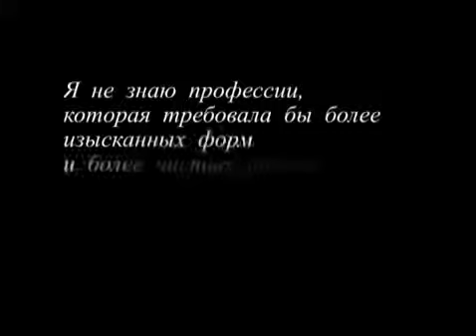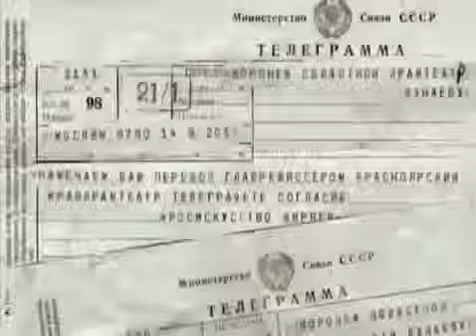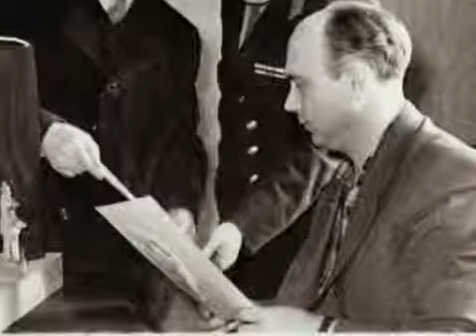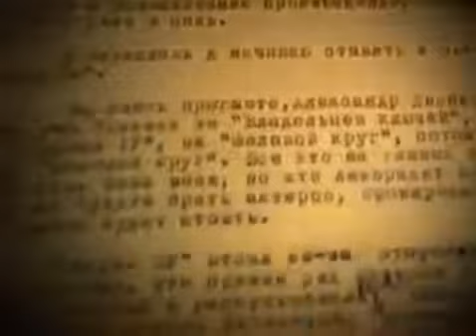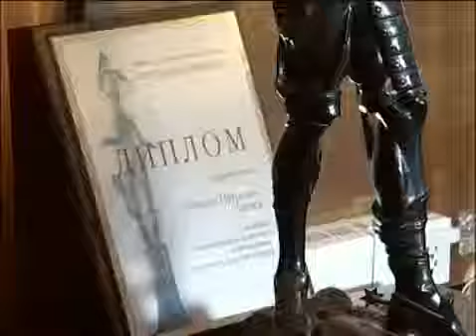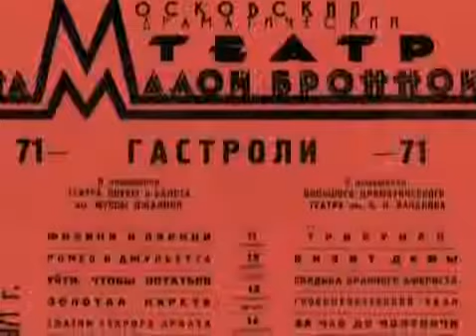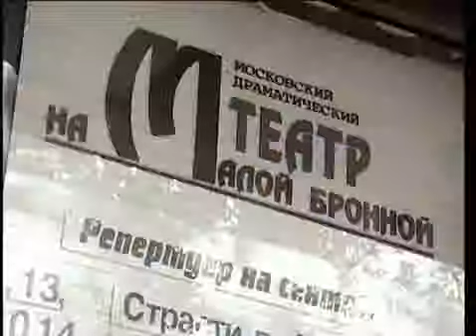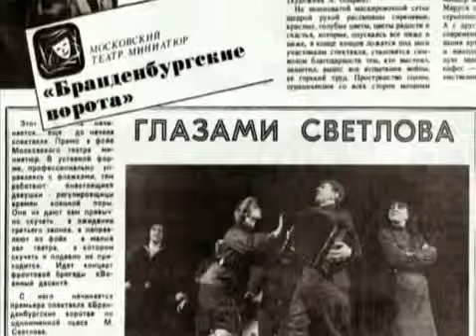Александр Дунаев. Режиссер и Человек.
Еще одно открытие уникальной творческой русской души в трагических обстоятельствах XX века. Талант и Личность, но ещё более - Человек!
Фильм 2011 года.